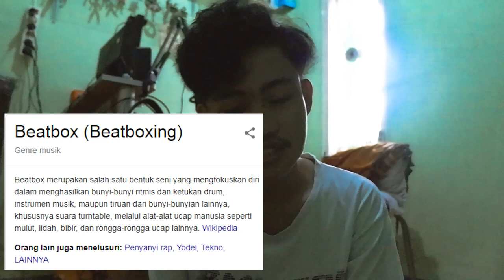TUTORIAL DASAR BEATBOX AUTO BISA!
Happy New Year 2020 Coy. Mari kita awali 2020 dengan tutorial beatbox ☺